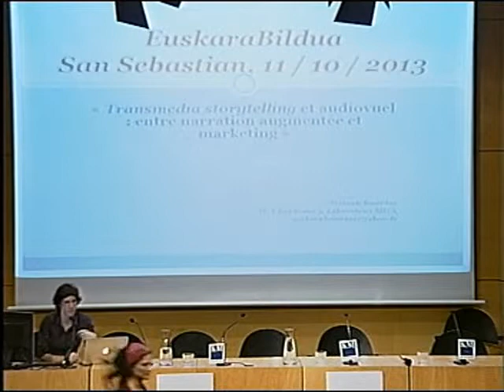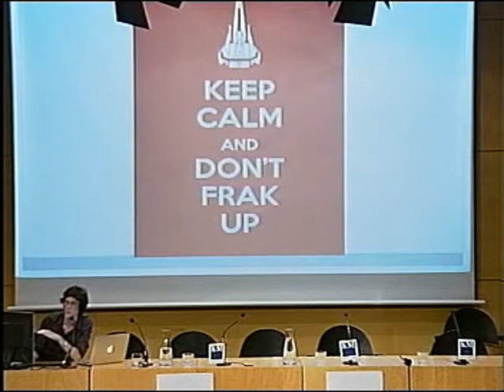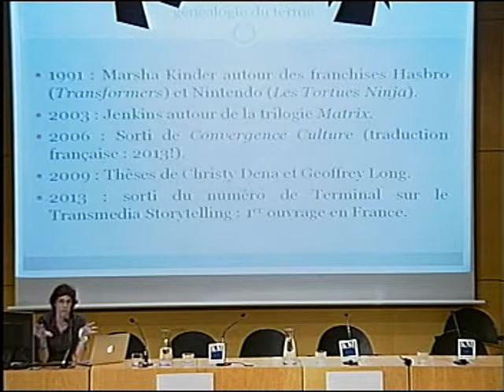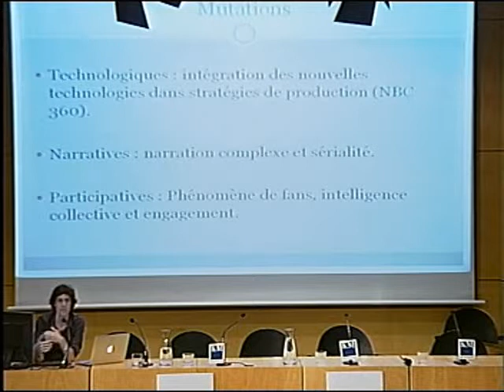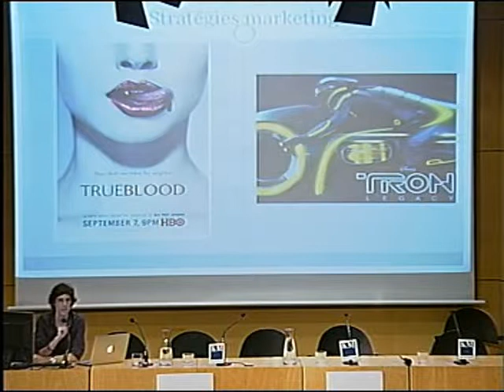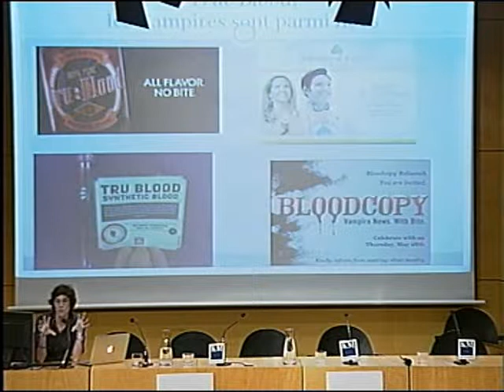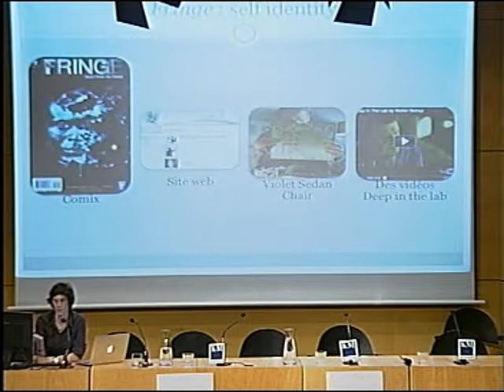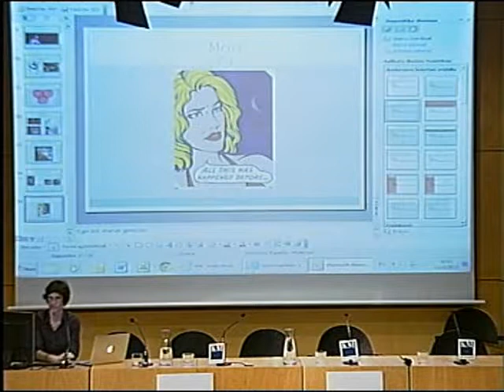Euskarabildua 2013 melanie bourdaa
Iametza Interaktiboa enpresak, Argia aldizkariak eta Ametzagaiña taldeak antolatutako Euskarabildua: ikusi eta entzun: multimedia produkzioaren gako komunikatibo eta teknologikoak jardunaldiaren aurkezpen ekitaldiko bideoa. Koldo Mitxelena kulturunean (Donostia) izan zen ekitaldia 2013ko urriaren 11n. Bertan, Mélanie Bourdaa, Arantza del Pozo, Igor Garcia, Nora Barroso, Pablo Iglesias, Carles Solà eta Axier Lopez izan ziren hizlariak. Horrez gain, euskarazko hiru proiektu eredugarrien bideoak ikusi ahal izan ziren. Korritrans, Ateak Ireki eta Kanaldude izan ziren hiru esperientzia eredugarriak.